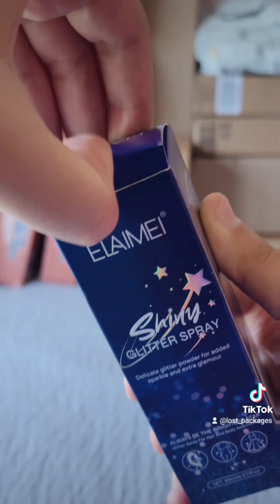Lost Packages Unboxing packages Completion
Hey everyone I'm glad 😃 you decided to step into the description of my video.
In my video, I Unbox a package. Unboxing is one of my favorite things to do, so I thought I would make a bunch of videos about it! In this video, we look at some of the unclaimed packages that we've received and we're also going to unbox them.

If your NEW I unbox lots I mean LOTS 🤩of packages BIG and ˢᵐᵃˡˡ. 🤗
SOME ASMR 🤫 SOME NOT
Anyhow 😶
I hope you enjoy my video, and if you have any questions or feedback, feel free to let me know! Hey everyone I'm glad 😃 you decided to step into the description of my video.